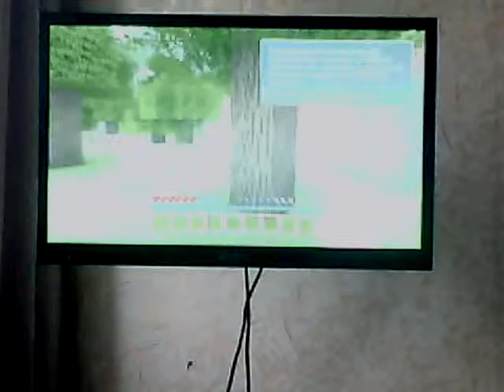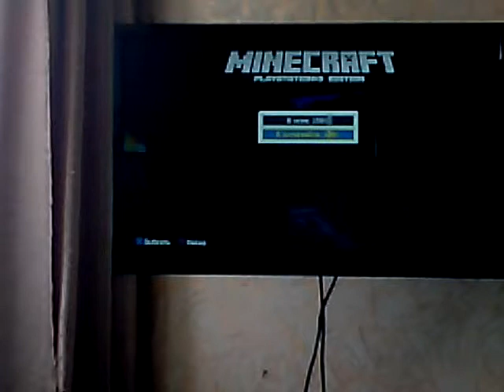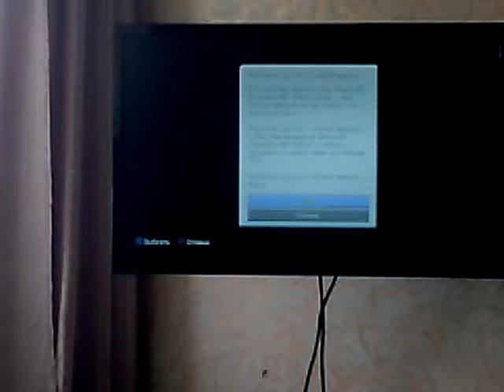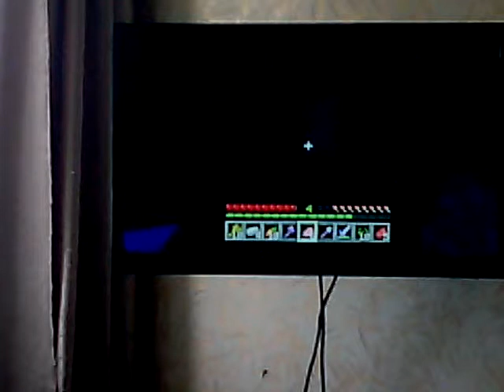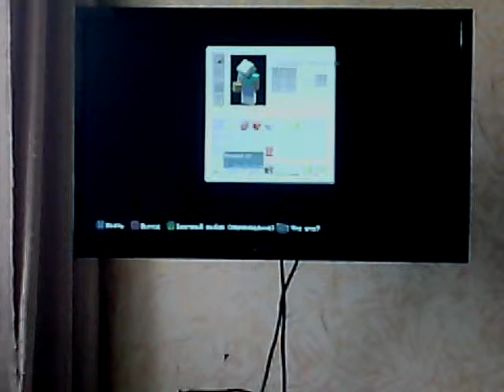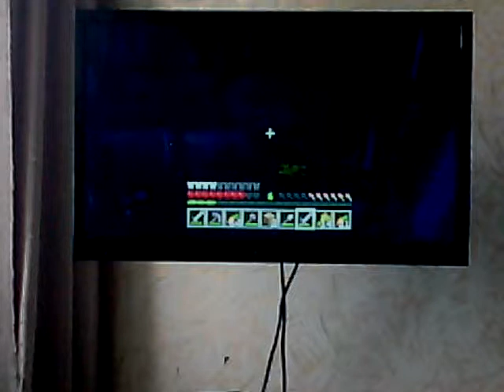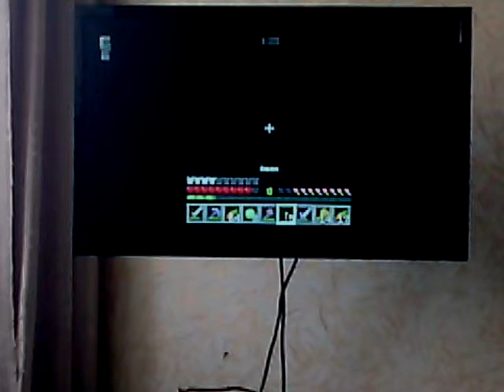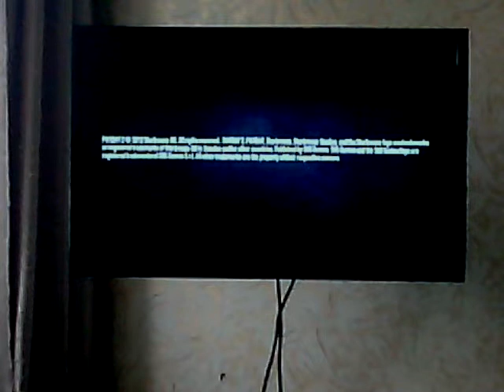Minecraft ps 3 алмаз,замок.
Кто хочет меня добавить в друзья вот мой ник sova0311.